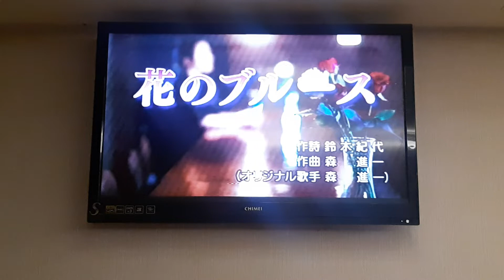楊子培翻唱 花のブルース 森 進一 志明一族 演歌秀